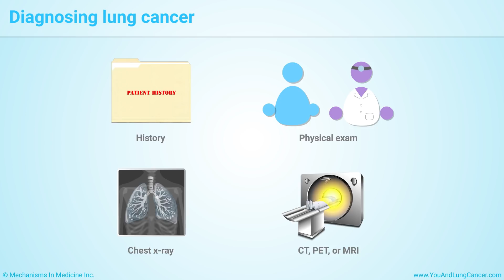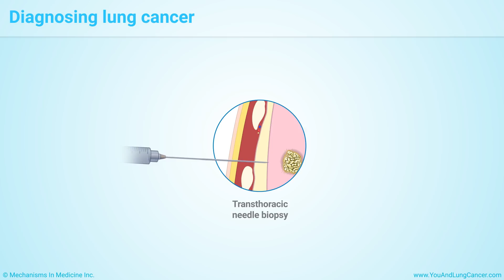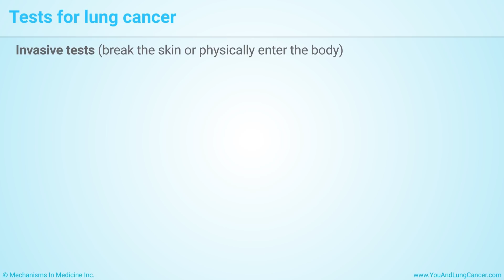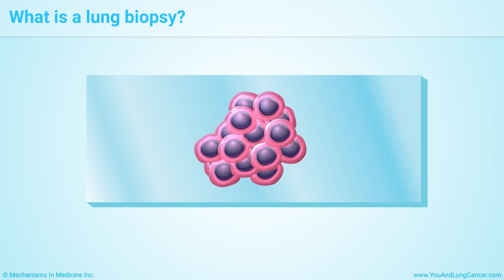Diagnosis and Screening of Lung Cancer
This animation explains how most patients with lung cancer are diagnosed. Some patients are diagnosed early (before they feel symptoms) because their doctors notice something in a chest x-ray or another test that was done for other reasons. Doctors use several methods and tests for diagnosing lung cancer and this animation will help you to discuss these options with your doctor. This animation also reviews people who are at higher risk for lung cancer and whether they should be screened for lung cancer. Screening is very important to increase the chances of detecting lung cancer early. The earlier the diagnosis the better the outcomes.